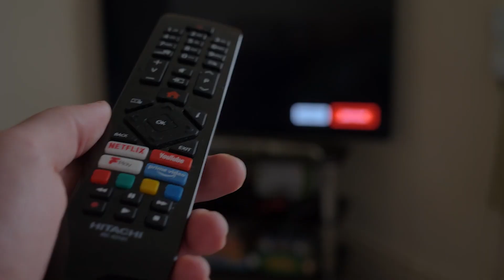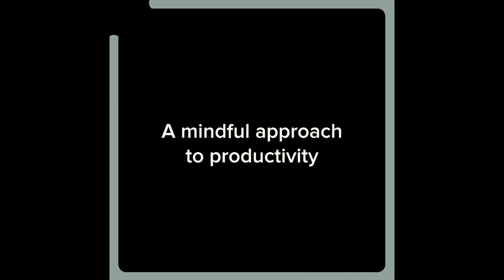My Top 5 Productivity Mistakes! (Fix these now to avoid BURNOUT!)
Stop making these Top 5 productivity mistakes now to save your relationship with your work and skip the BURNOUT!

📖 BOOKS!

0:30 1- Work Identity
3:17 2- Law of Diminishing Returns
4:44 3- Friend-time Catch-22
6:57 4- Exercise is for later
8:10 5- Organizing your way out

About: This video walks you through 5 productivity mistakes that can kill your motivation and cause burnout.  With this video, Valerie gives you permission to stop spinning your wheels and work a little bit less.  Exercising is for now.  Friends are for now.  Sanity at work is for now!